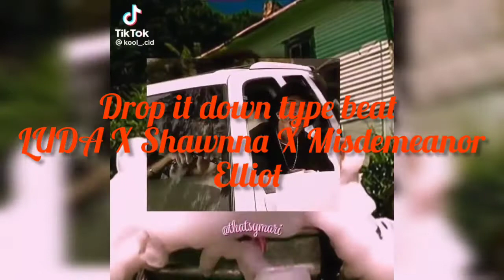Drop it Down ☔ Type Beat Ludacris X Shawnna X Misdemeanor Elliot